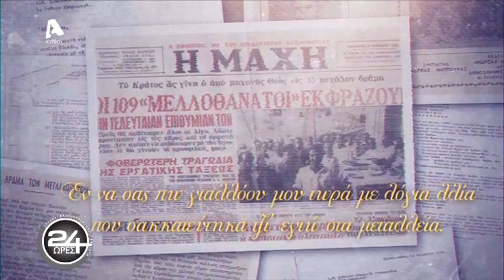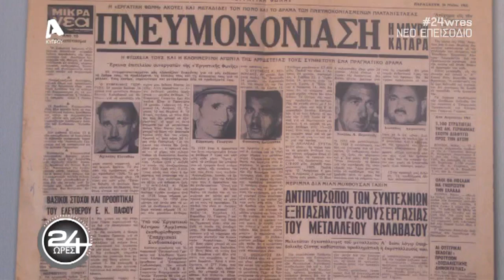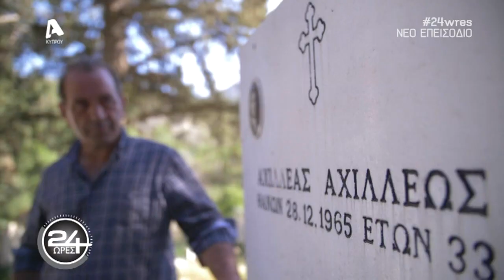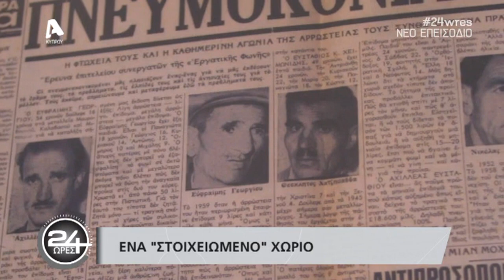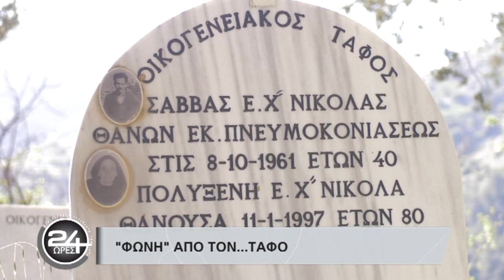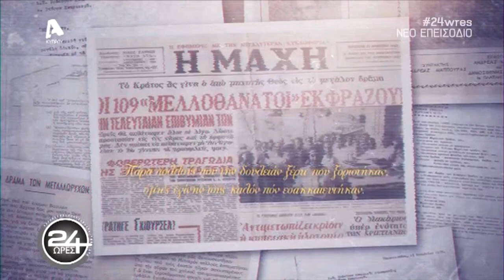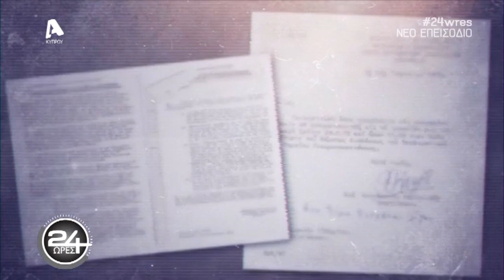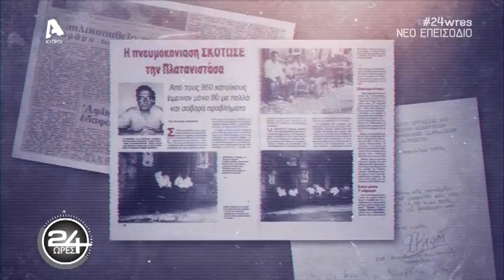36ο ΕΠΕΙΣΟΔΙΟ: 24 ΩΡΕΣ, "ΠΝΕΥΜΟΚΟΝΙΑΣΗ" ΜΙΑ ΑΓΝΩΣΤΗ ΙΣΤΟΡΙΑ ΑΠΟ ΤΟ ΠΑΡΕΛΘΟΝ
Οι «24 ΩΡΕΣ» αποκαλύπτουν το θανατικό που έπληξε το χωριό Πλατανιστάσα. Σκόνη θανάτου, γραπτά κείμενα μελλοθάνατων και κραυγές χήρων και ορφανών. Μία συγκλονιστική και άγνωστη ιστορία από το παρελθόν με 53 νεκρούς, χήρες και 180 ορφανά.